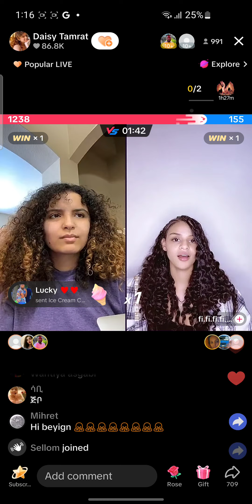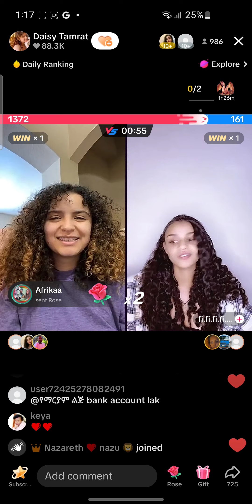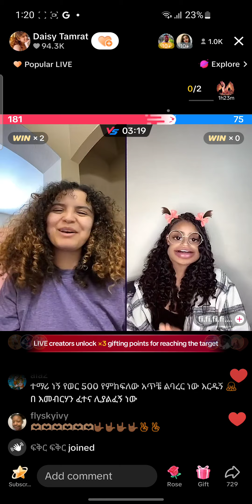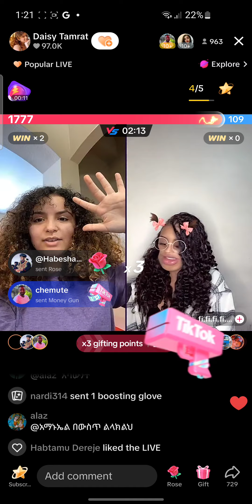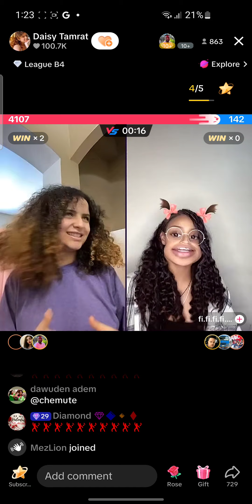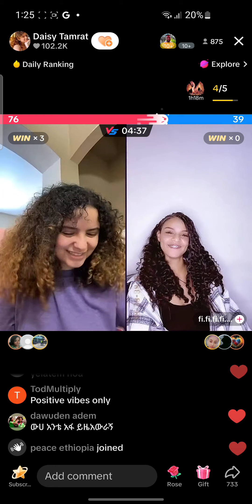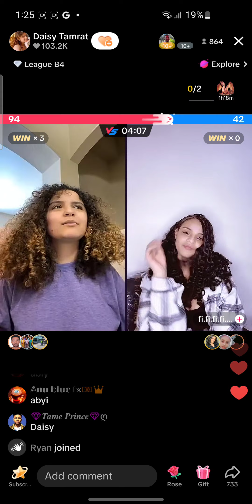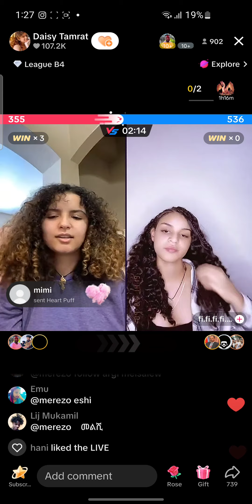♦Fiyona እና daisytamrat new tiktoker live game 😂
daisy tamrat እና fiyona new live game